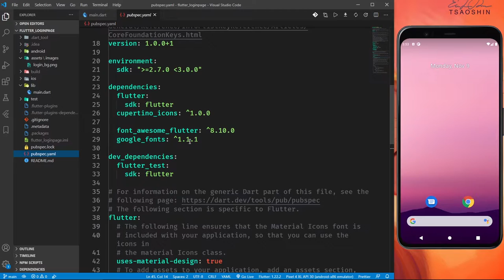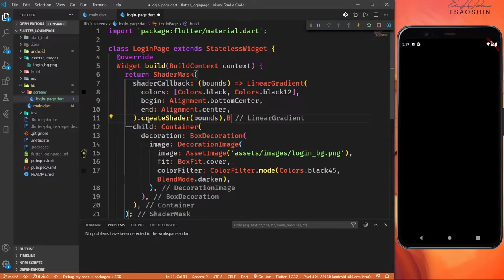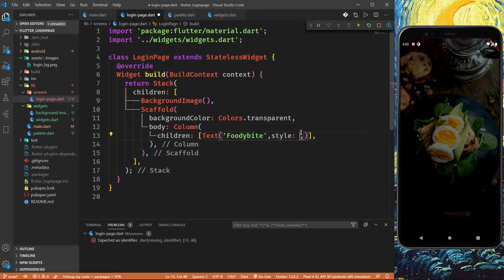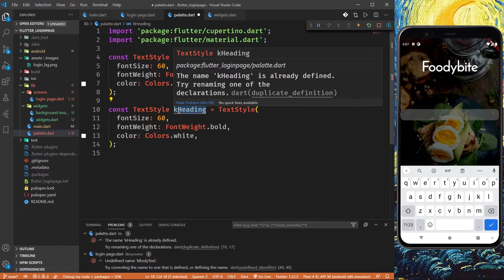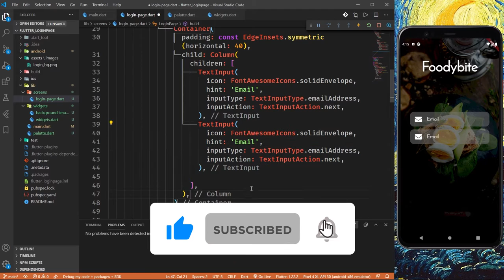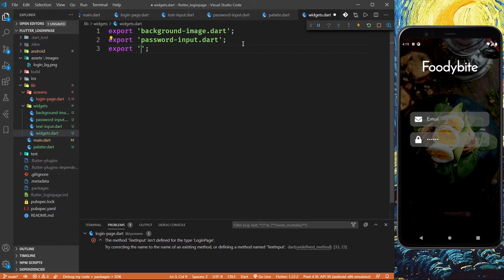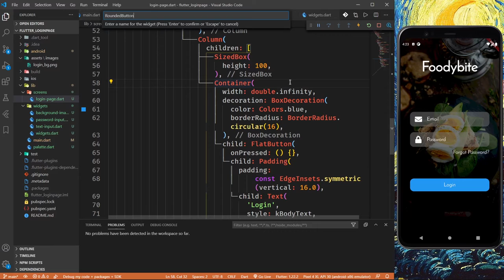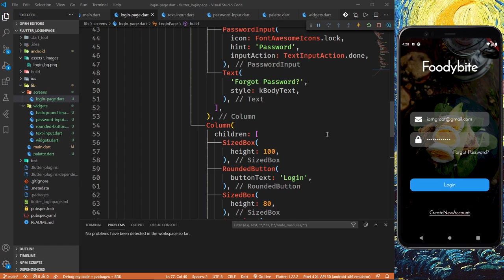Flutter Login Page with background image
In this tutorial i am showing how to design flutter login screen ui with background image, you will learn how to create email input field and password input field, how to add background image.

🕖 Timestamp
0:00 - Intro
2:36 - Background Image
10:25 - Email Text Field
16:12 - Password Text Field
24:16 - Login Button

👉 Recommended Laptops for Flutter Development:
- HP Pavilion 15 Ryzen 5
- Lenovo IdeaPad Slim 5 11th Gen
- ASUS VivoBook 14 (2021)
- ASUS ZenBook 14 (2020)
- Apple Mac Mini with Apple M1 Chip

📔 Topics Covered:
adding background image with asset image widget,
email input fields for login form,
password field for login form,
add Flat Button